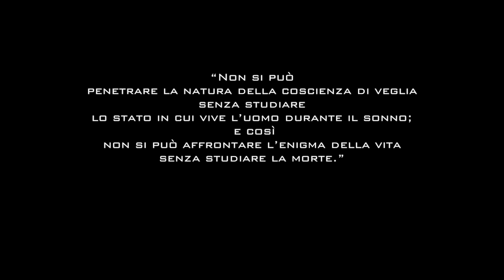Steiner non è Ron Hubbard - L'uomo e la prossima evoluzione - Vaccino?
Riflessioni sull'antroposofia. La scienza dello spirito non è una setta. Chiede amore e vicinanza, non soldi e allontanamento.

A distanza di giorni faccio il punto della situazione per comprendere come sono nati i nostri corpi e il legame con la nostra evoluzione. Siamo nella quarta reincarnazione di Saturno. Dobbiamo amarci per evolvere.